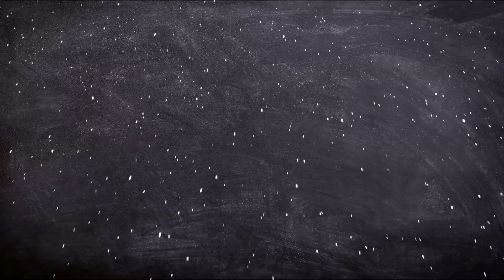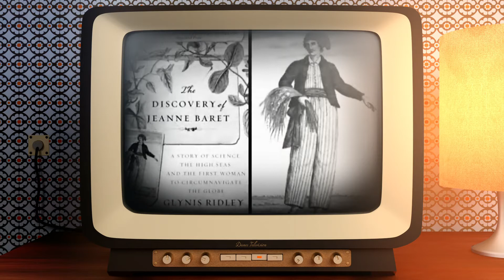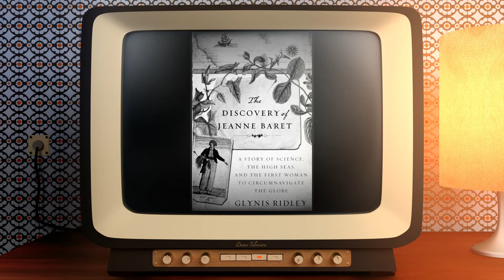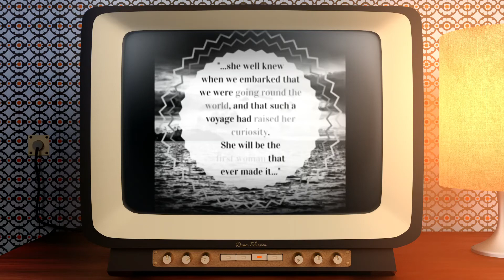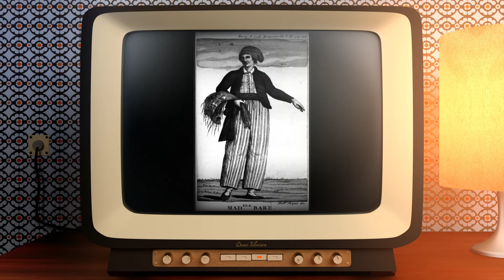BIOGRAFÍA REAL DE JEANNE BARET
En el vídeo de hoy de Biografías de ficción, BIOGRAFÍA REAL DE JEANNE BARET